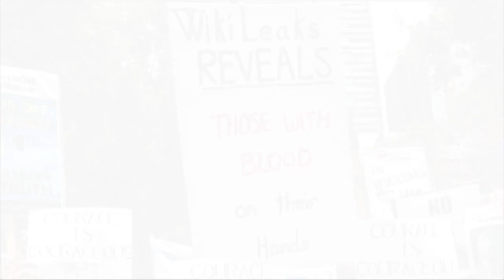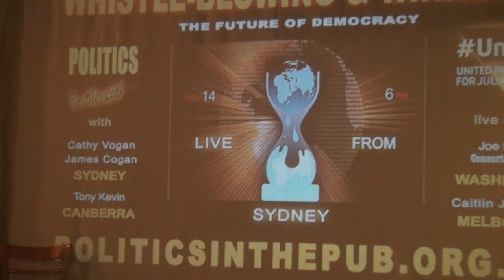Wikileaks & Future Of Democracy show (finale)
Alex Hills plays the song her fellow musician Alex Taylor was forbidden to play outside the Ecuadorian Embassy in London. Hills, Taylor and singer Maria Milewska had previously worked together across the continents to give us the exquisite song 'Let the Light In', in homage to the work of Julian Assange and Wikileaks..